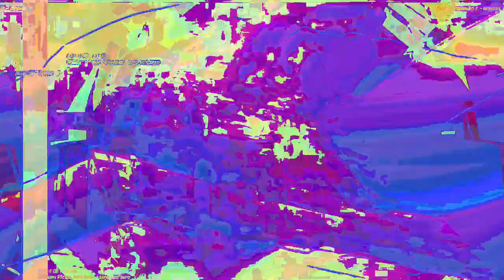[EPILEPSY WARNING] Movie 23 05 16 02h22m28s